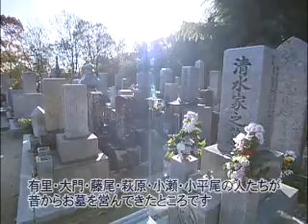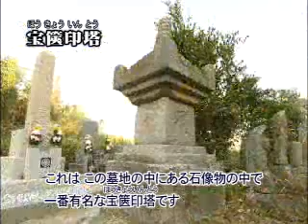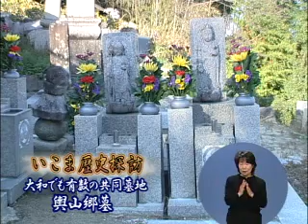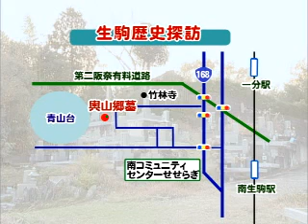生駒市ラブリータウンいこま22年1月15日号(2/2)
平成22年1月15日号
◆山麓公園でクリスマスキャンプ（12月24日、山麓公園)
　　子どもたちは、ケーキ作りやクラフト体験などを楽しみました。お気に入りの石を拾い、ツリーの絵を描いたり、動物の絵を描きました。続いて、廃油を使った「エコキャンドル作り」では、家庭でいらなくなったものと自然のものとを使うとても簡単なエコキャンドルが完成。
◆避難場所看板の贈呈式と除幕式(12月25日、中央公民館ほか)
　　避難場所看板の設置費用の一部を5団体・企業から寄附の申し出があり、この日は、「国際ソロプチミスト奈良－いこま」のみなさんが出席。看板には、日中に紫外線を吸収し、暗闇で長時間光を放つことのできる「蓄光材」が使用され、夜間に災害が発生しても、いち早く避難場所を見つけることができます。看板は、市内の小・中学校や公民館など全36か所の避難場所に設置する予定です。
‹シリーズ「いこま歴史探訪」、講師は市文化財保護審議会　会長の今木義法さん›　　今回のテーマ：大和でも有数の共同墓地「輿山郷墓」